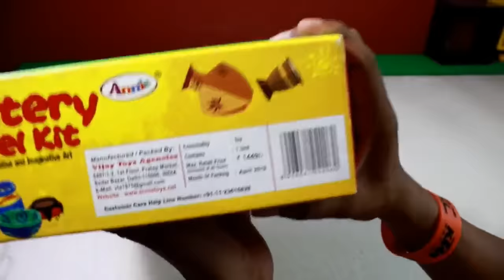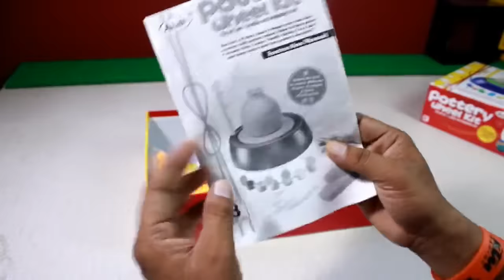Pottery Wheel kit| Unboxing Pottery Wheel For Parents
Dosto aaj mai apke saamne lekar aaya hu ek bahut hi achha pottery wheel kit jo ki ek beginner edition hai or kafi majedaar hai .Hope you like the video.

Children's DIY pottery wheel kit for making handmade clay pot designs
he battery-operated pottery wheel contains clay (800 gms), pottery wheel, pottery plate, 2 sculpting tools, color tray, cutting cord with grips, 6 colors acrylic paint, 2 genuine hair brushes. So you have all you need to create pottery items and decorate them as you like.

A great product for endless fun, your child can now experiment with different colors. It also teaches them to be patient and concentrate on the task at hand.